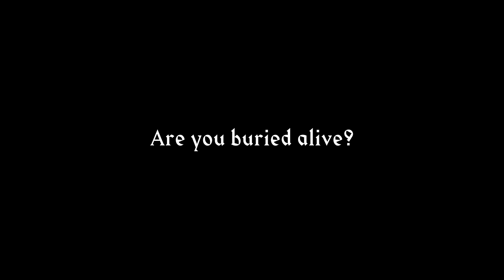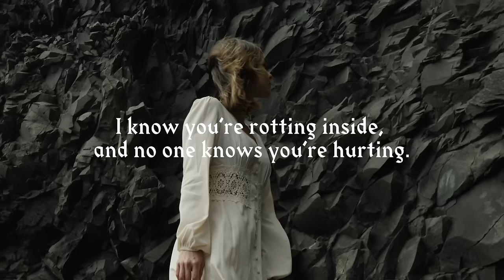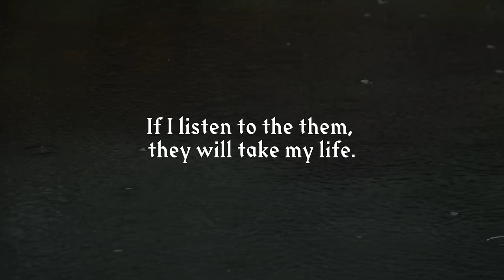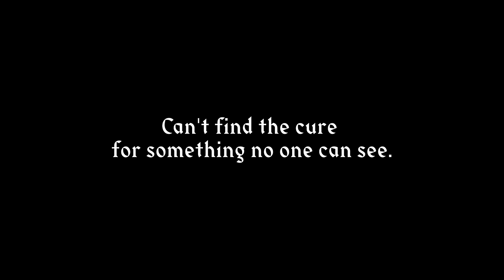Fit For A King- Shattered Glass (Lyric Video)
Catch Fit For A King on the DARK PATH tour, kicking off March 2022.

3/1 - St. Louis, MO at Red Flag
3/2 - Oklahoma City, OK at Diamond Ballroom
3/4 - Lubbock, TX at Jakes
3/5 - Albuquerque, NM at Sunshine Theater
3/6 - Mesa, AZ at Nile Theater
3/8 - Pomona, CA at Glass House
3/9 - Chico, CA at Senator Theater
3/10 - Portland, OR at Bossanova Ballroom
3/11 - Boise, ID at Knitting Factory
3/12 - Spokane, WA at Knitting Factory
3/13 - Seattle, WA at El Corazon
3/15 - Salt Lake City, UT at Metro Music Hall
3/16 - Denver, CO at Summit Music Hall
3/18 - Minneapolis, MN at Cabooze
3/19 - Belvidere, IL at The Apollo Theatre
3/20 - Joliet, IL at The Forge
3/21 - Detroit, MI at St. Andrews Hall
3/22 - Grand Rapids, MI at Elevation
3/24 - New York, NY at Gramercy Theatre
3/25 - Reading, PA at Reverb
3/26 - Albany, NY at Empire
3/27 - Worcester, MA at The Palladium
3/29 - Asbury Park, NJ at Asbury Lanes
3/30 - Pittsburgh, PA at Mr. Smalls
3/31 - Richmond, VA at Canal Club
4/1 - Greensboro, NC at The Blind Tiger
4/2 - Atlanta, GA at The Masquerade
4/3 - Tampa, FL at Orpheum
4/5 - Pensacola, FL at Vinyl Music Hall
4/6 - Houston, TX at White Oak Music Hall
4/7 - San Antonio, TX at Vibes Event Center
4/8 - Dallas, TX at South Side Music Hall The new album from Fit for A King, "Dark Skies," out now!